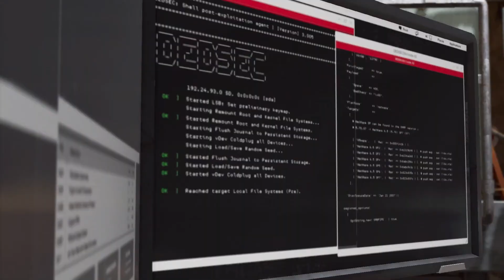Watch Dogs 2 #3 - Cyberdriver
Here's part 3 of my playthrough of Watch Dogs 2. I've actually beaten the game on Xbox One, so I'm playing this game again, this time on the PS4 version.